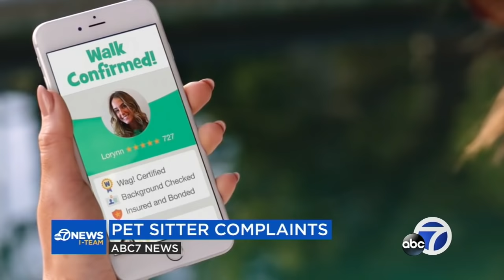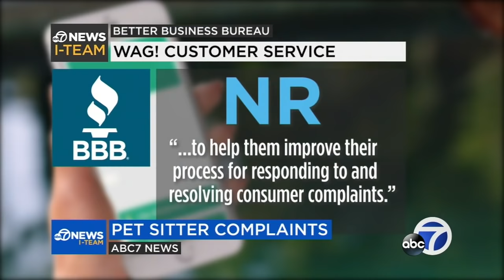Pet sitter caught on doggie cam naked inside client's home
A South Bay pet sitter was caught on camera getting romantic in a customer's home, after being hired through a popular dog walking app.

The ABC7 News I-Team is committed to telling stories that can improve communities and lives, and bring about change in government. You can see all the investigative stories by Dan Noyes and the I-Team

Help us investigate the stories where you live by sending us your tips and ideas

You can also send your tips by calling 888-40-ITeam. And you can also direct messages to Dan Noyes.

-- Follow us for breaking news as it happens.